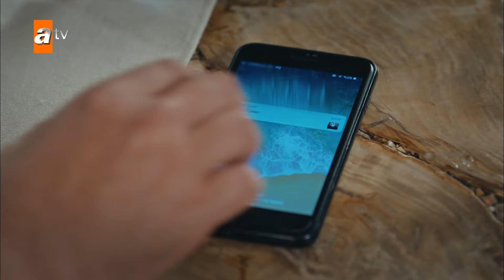Hızır'ın Özlem'den tek isteği - Eşkıya Dünyaya Hükümdar Olmaz